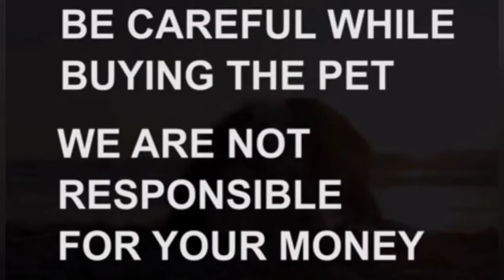German Shepherd puppies for sale||9533408434||Hyderabad||dog market in Hyderabad